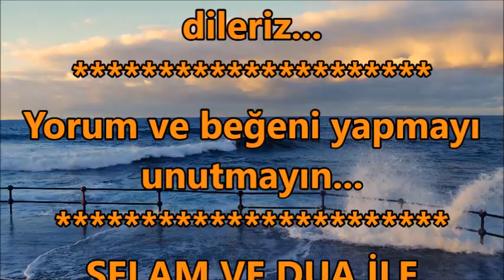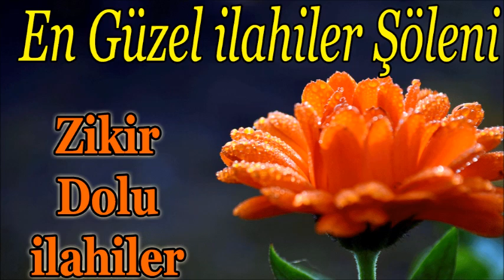Zikir Dolu İlahiler🧡Özenle Derlenmiş Defli İlahiler Dinle🧡En Güzel İlahiler Şöleni🧡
✅ İlahi Şöleni  ✅

ilahi kervanı,
ilahi dinle,
ilahiler dinle,
yeni ilahiler,
karışık ilahiler,
en sevilen ilahiler,
seçme ilahiler,
2020 ilahileri,
2020 ilahi dinle,